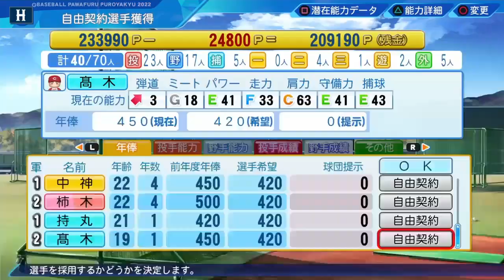【縛りペナント】先発と抑えの伝説の怪物投手が登場！競合必死の最強投手獲得なるか！【パワプロ2022 25歳以下の広島東洋カープ編part2 オーペナ】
イチローさん
稲葉敦志さん
岩瀬仁紀さん
上原浩治さん
大谷翔平選手
周東佑京選手
柳田悠岐選手

1stMV 文部科学省主催トビタテ留学japan日本代表プロジェクト主題歌 新生活応援ソング「To be ambitious」